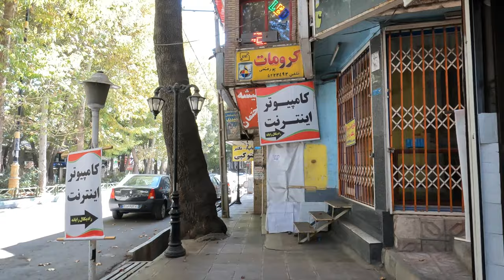Walking in Damavand - City Center - Tehran 4K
Damavand (Persian: Damāwand‎, also romanized as Damāvand and Demāvend; also known as Qasabehe Damāwand) is a city and capital of Damavand County, Tehran Province, Iran.

Damavand is an ancient and historic city. The name Damavand appears in Sassanid texts (as Dunbawand), and Parthian remains have been found there. The city fell to Arab Muslim invaders in 651 CE. It is close to Iran's tallest peak Mount Damavand, which Ferdowsi mentions abundantly in the Shahnameh. The city has relatively cool weather year-round.